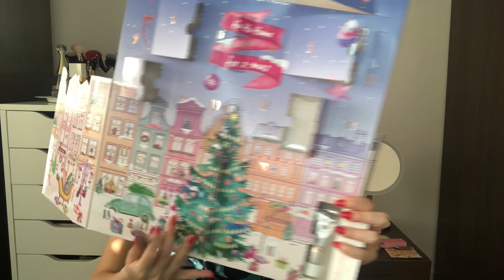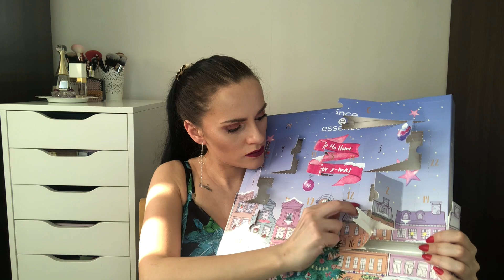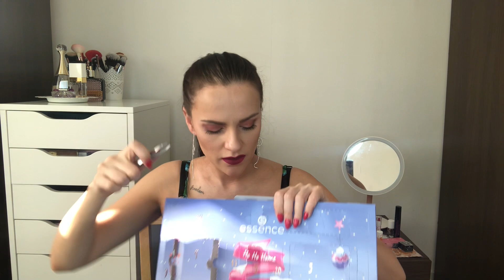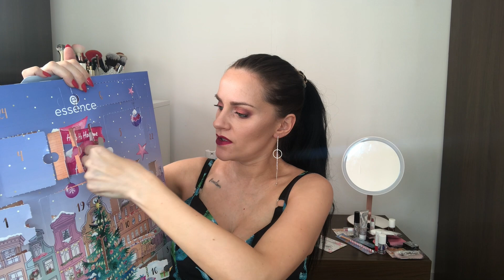OTWIERAM KALENDARZ ADWENTOWY ESSENCE ⭐️ HO HO HOME FOR X-MAS 2020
❤️ Obserwuj mnie na Insta ❤️